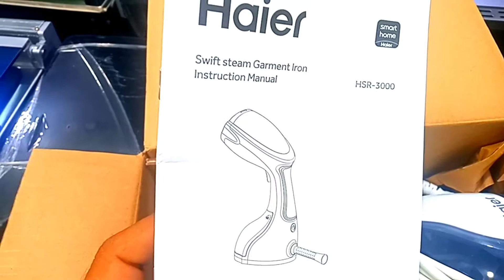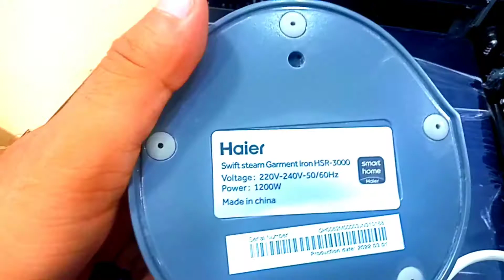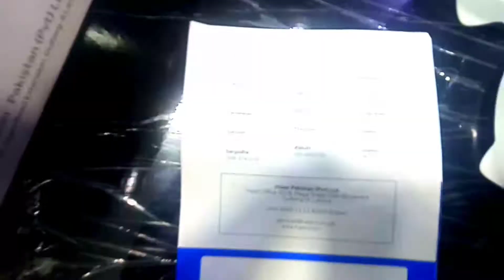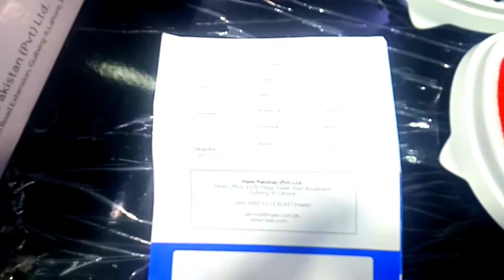Latest Haier portable garment steamer 3000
Latest Haier Vertical Iron Steamer (Garment Steamer) Haier HSR-3000

Visible water tank

Power indicator light

360° rotatable power cord

Product modelHJ-3000Power1200WVoltage220-240V  50/60HzPreheating time30SSteam rate20±5g/minGear1visible water tankYesCapacity of water tank260mlUnit net weight0.95kgLength of power cable1.9m